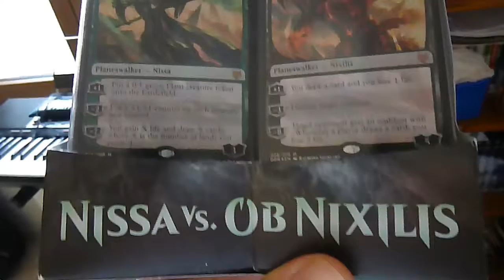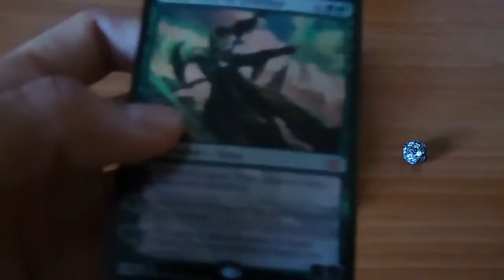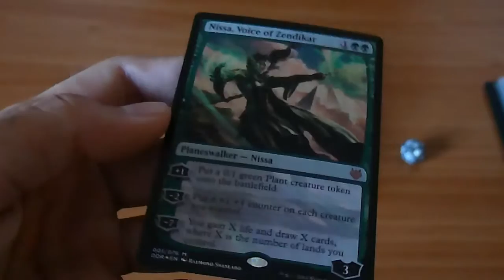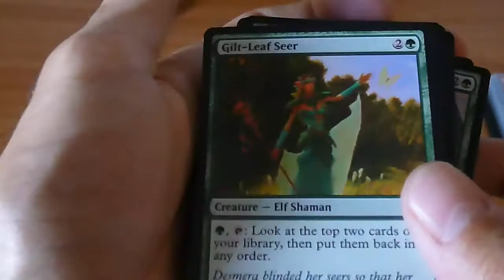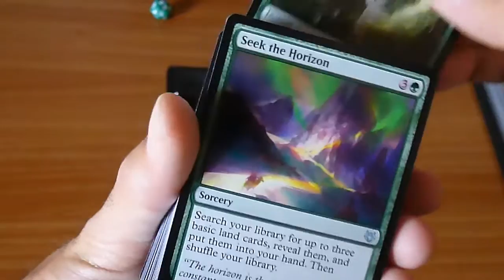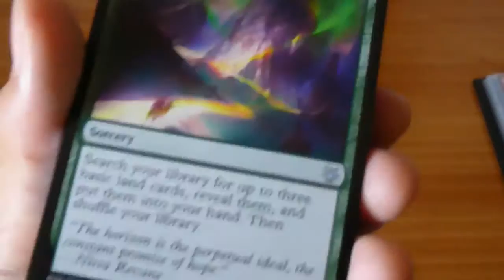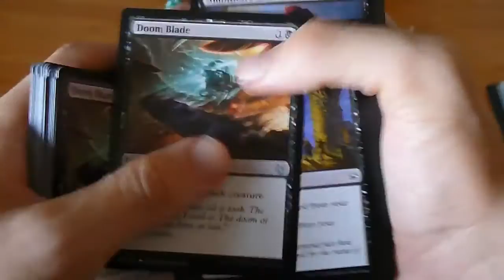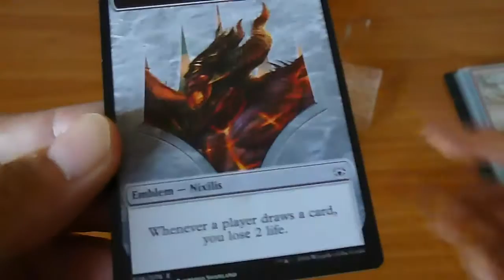Duel Decks: Nissa vs. Ob Nixilis - Unboxing #2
Hoy tenemos de invitado especial a Chichen Pucio, con el que realizaremos el peor unboxing hasta la fecha en mi canal.